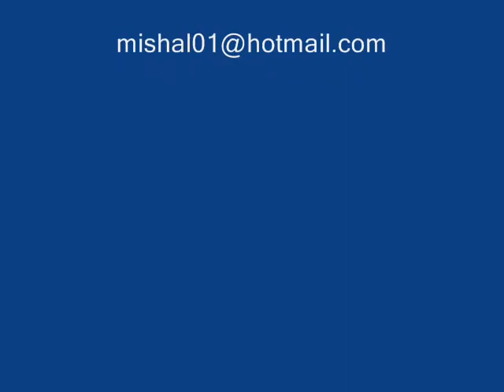Abrar ul Haq Jullay Lal